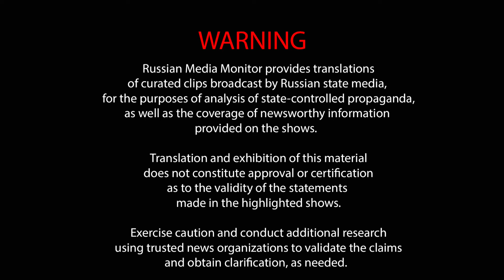Vladimir Solovyov says Russia will strike NATO objects in the future